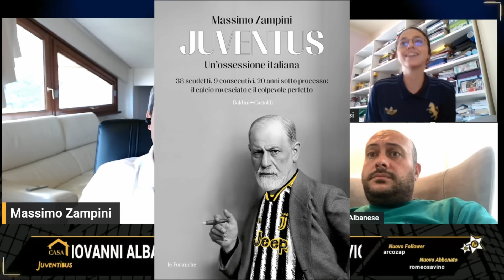GIOVANNI ALBANESE SPIAZZA TUTTI : "DA BREMER E GATTI MI ASPETTO DI PIÙ IN COSTRUZIONE" E SU CONTE...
GIOVANNI ALBANESE VERSO JUVE NAPOLI CON ZAMPINI & OSPITI